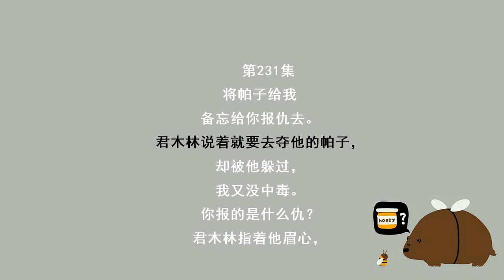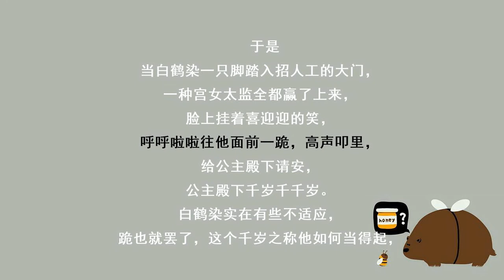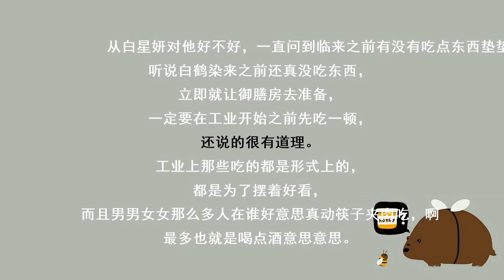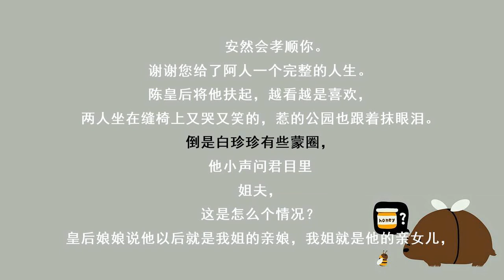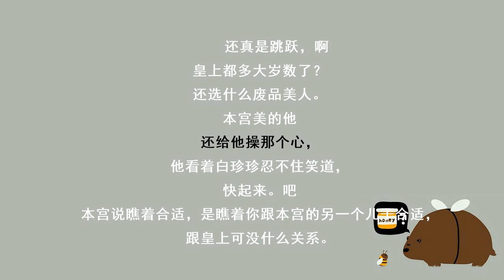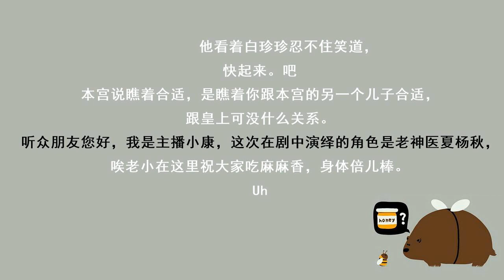神医毒妃231天大的事，母后替你做主